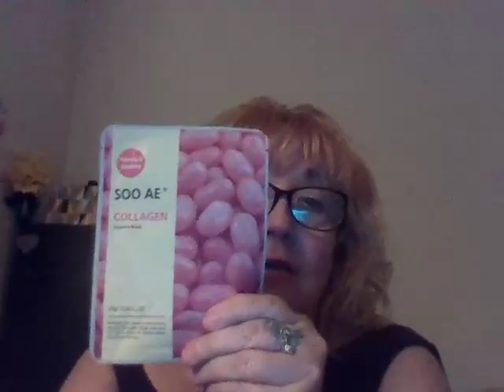winner is serenity nails for my quicky contest